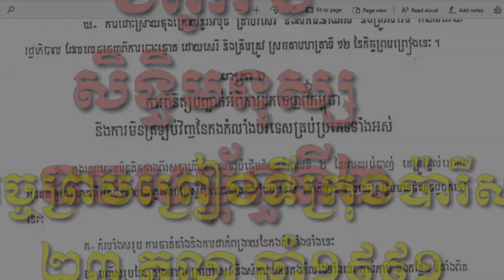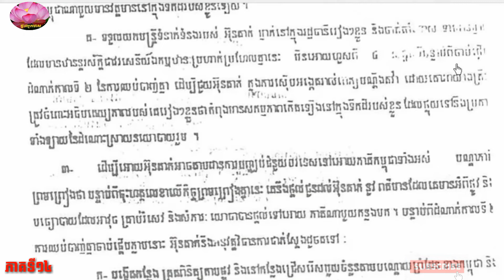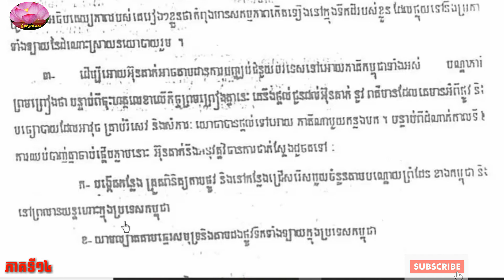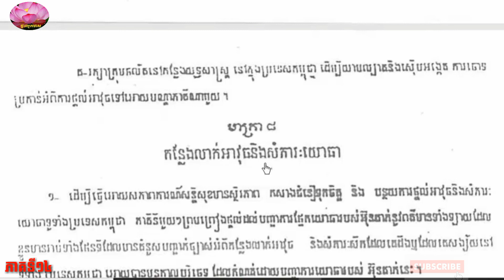១៤. កិច្ចព្រមព្រៀងស្តីពីការដោះស្រាយនយោបាយរួមមួយនៃជំលោះកម្ពុជា, ឧបសម្ព័ន្ធទី២, ការដកកងកម្លាំង, ការឈប់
កិច្ចព្រមព្រៀងទីក្រុងប៉ារីស

   - ផ្កាឈូកមាស Pka Chhouk Meas channel

២. កិច្ចព្រមព្រៀងស្តីពីការដោះស្រាយនយោបាយរួមមួយនៃ ជំលោះកម្ពុជា
- ភាគទី១ ការរៀបចំក្នុងដំណាក់កាលអន្តរកាល
- ផ្នែកទី៣ ក្រុមប្រឹក្សាជាតិជាន់ខ្ពស់ (S.N.C)
- ផ្នែកទី៤ ការដកកងកំលាំងបរទេស និងការពិនិត្យបញ្ជាក់
- ផ្នែកទី៥ ការឈប់បាញ់គ្នា និងបញ្ឈប់នូវជំនួយយោធាពីខាងក្រៅ, Paris Agreement of Cambodia resolution, peace of Cambodia, stop gun in Cambodia, law, study, learn

៣. កិច្ចព្រមព្រៀងស្តីពីការដោះស្រាយនយោបាយរួមមួយនៃ ជំលោះកម្ពុជា

៥. កិច្ចព្រមព្រៀងស្តីពីការដោះស្រាយនយោបាយរួមមួយនៃ ជំលោះកម្ពុជា
- ភាគទី៤ ការធានាអន្តរជាតិ
- ភាគទី៥ ជនភៀសខ្លួន និងជនផ្លាស់ប្ដូរទីកន្លែង

៦. កិច្ចព្រមព្រៀងស្តីពីការដោះស្រាយនយោបាយរួមមួយនៃ ជំលោះកម្ពុជា
- ភាគទី៧ គោលការណ៍សម្រាប់ រដ្ឋធម្មនុញ្ញថ្មីមួយរបស់កម្ពុជា
- ភាគទី៨ ការស្ដារ និងកសាងឡើងវិញ

១០. កិច្ចព្រមព្រៀងស្តីពីការដោះស្រាយនយោបាយរួមមួយនៃជំលោះកម្ពុជា, ជំពូក ឃ, ការបោះឆ្នោត

១. កិច្ចព្រមព្រៀងស្តីពីការដោះស្រាយនយោបាយរួមមួយនៃជំលោះកម្ពុជា, ឧបសម្ព័ន្ធទី៣, ការបោះឆ្នោត

១. កិច្ចព្រមព្រៀងស្តីពីការដោះស្រាយនយោបាយរួមមួយនៃជំលោះកម្ពុជា, ឧបសម្ព័ន្ធទី៤, ការធ្វើមាតុភូមិនិវត្តន៍ជនភៀសខ្លួន និងជនផ្លាស់ប្ដូរទីកន្លែងកម្ពុជា

១. កិច្ចព្រមព្រៀងស្តីពីការដោះស្រាយនយោបាយរួមមួយនៃជំលោះកម្ពុជា, ឧបសម្ព័ន្ធទី៥, បណ្ដាគោលការណ៍សម្រាប់រដ្ឋធម្មនុញ្ញថ្មីមួយរបស់កម្ពុជា,

១. កិច្ចព្រមព្រៀងស្តីពីការដោះស្រាយនយោបាយរួមមួយនៃជំលោះកម្ពុជា, I. កិច្ចព្រមព្រៀងទាក់ទងនិងអធិបតេយ្យភាព, ឯកភាពជាតិ, បូរណភាព, ការមិនអាចរំលោភបាននៃដែនដី, អព្យាក្រឹត និងឯកភាពជាតិខ្មែរ